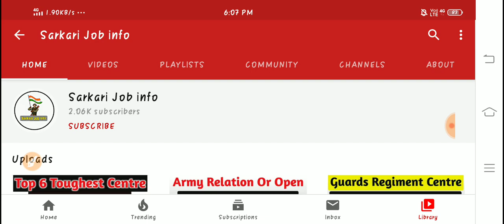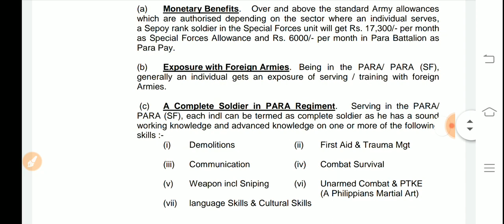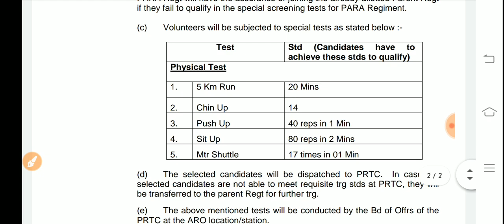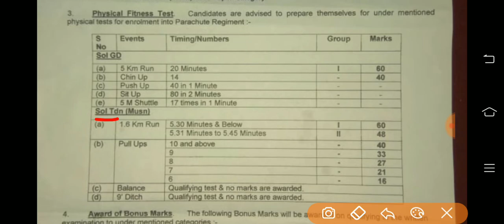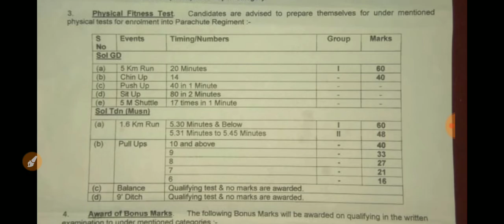Para Regiment में कैसे करे Joining | Soldier GD Or Trademan Full Physical Details 2020 (Hindi)